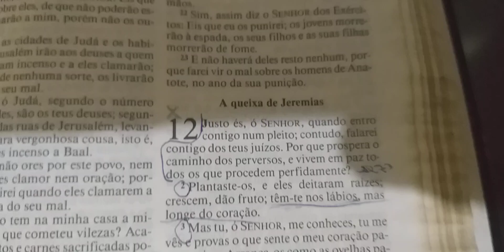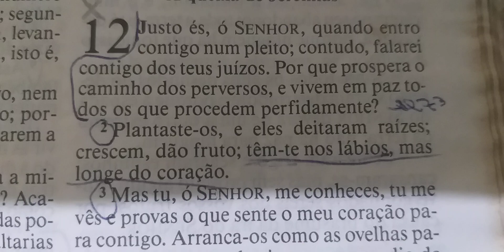Devocional do Dia Tema: Coração sincero